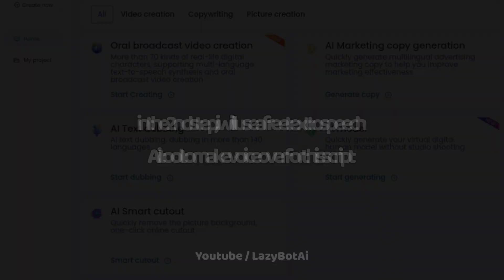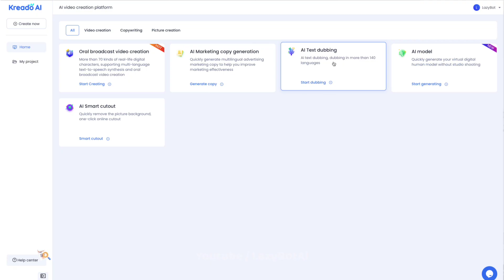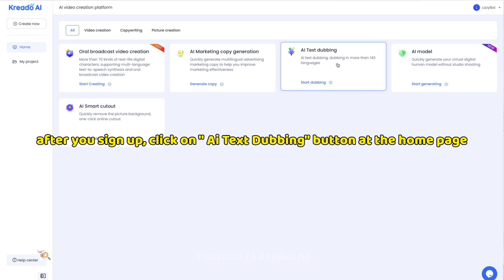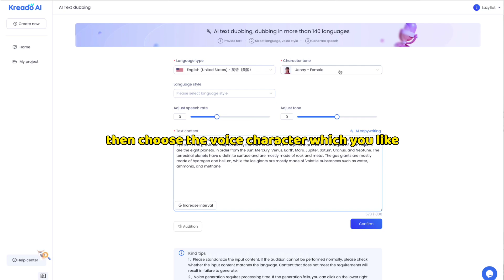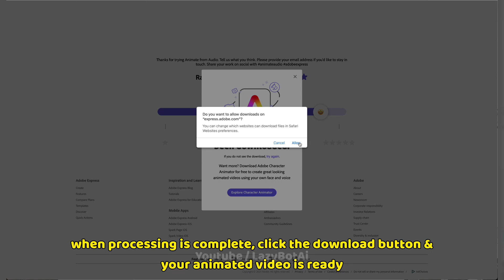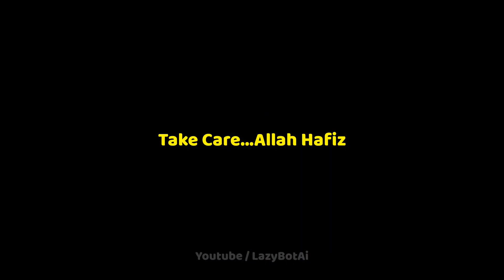Text to Animated Video Ai Tutorial | Chatgpt & Google Bard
In this video i have explained how to use chatgpt or google bard ai for creating a script for your youtube video, and then using a free text to speech ai tool to create a voice over for it, then creating an animation using Adobe's online animation website. I have also explained how these videos can be monetized & earn money. In the last part of this tutorial, I have shared a tip for using these videos in a more effective way so that they will add more value to the content.

how to make animated videos, how to make animated video ai, ai video tutorial, text to speech free, text to video, chatgpt to video, text to image ai, ai tutorial in urdu & hindi, chatgpt to animated video, cartoon video ai, cartoon animation ai tool,